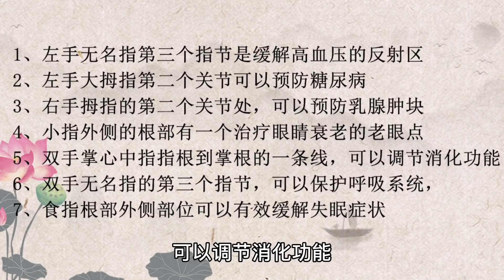手上有7大反射區，每天按一按，穩定血糖，血管通暢，乳腺也健康【健康管理師李曉】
今天和大家講講我們手上非常強大的七個反射區，分別可以起到緩解高血壓、預防糖尿病、眼部疾病、胃病、、乳腺問題呼吸系統和緩解失眠的作用，天按一按，穩定血糖，血管通暢，乳腺也健康~